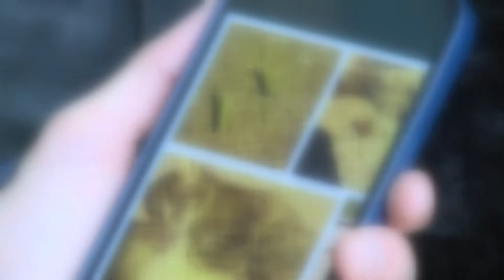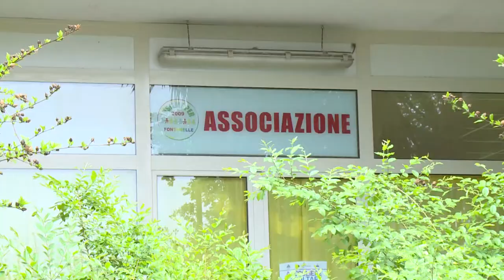Pescara. M5s: "Emergenza sicurezza a Fontanelle"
Il consigliere regionale del M5S Domenico Pettinari torna a lanciare l’allarme sul problema sicurezza nel quartiere Fontanelle di Pescara